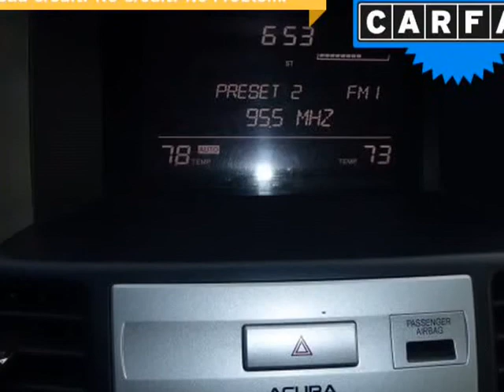2008 Acura RDX 4WD 4dr (Columbus, Ohio)